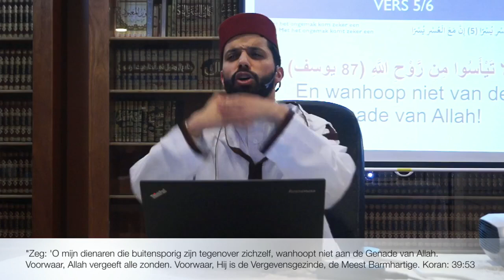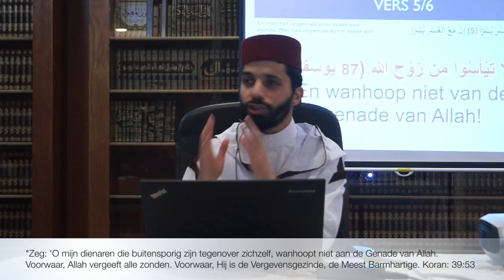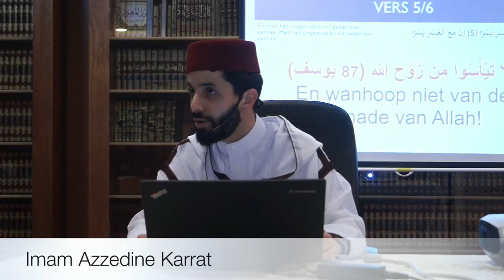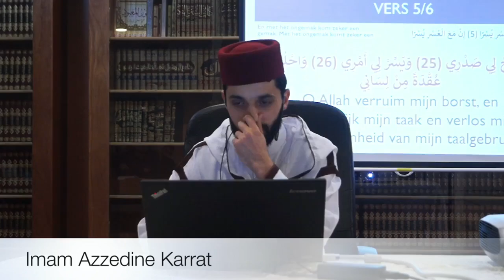Wanhoop niet! | Imam Azzedine Karrat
Om mijn medemensen beter van dienst te zijn, probeer ik mezelf voortdurend te ontwikkelen. Daarom heb ik ervoor gekozen om een imam te worden. Een ‘imam zijn’ gaat namelijk niet alleen over het gebed leiden, maar ook over mensen begeleiden in zowel voorspoed als in tegenspoed. Ik ben erg toegewijd aan mijn werk en daar ligt mijn passie. Dit gaat niet altijd zonder slag of stoot. Er komen voortdurend uitdagingen die boven mijn hoofd uitgroeien. Het omzetten van deze uitdagingen naar iets positiefs vergt acceptatie, wijsheid en geduld. Samen met anderen tracht ik altijd oplossingen te bedenken. Wellicht zal ik niet altijd de perfecte oplossing hebben, maar wat ik tracht te doen is een onderdeel zijn van de oplossing, niet van het probleem.

In de context waarin wij leven zie ik dialoog en het voeren van gesprekken met elkaar in plaats van over elkaar als een belangrijke middel om meer begrip voor elkaar te creëren. Zo kunnen we twee werelden bij elkaar brengen.